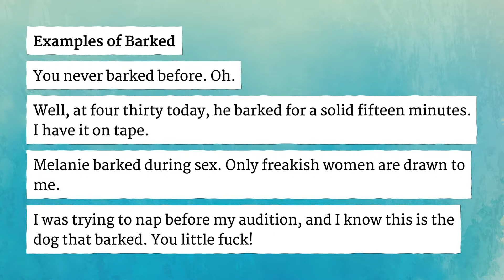BARKED pronunciation • How to pronounce BARKED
How to say Barked in British English and American English?